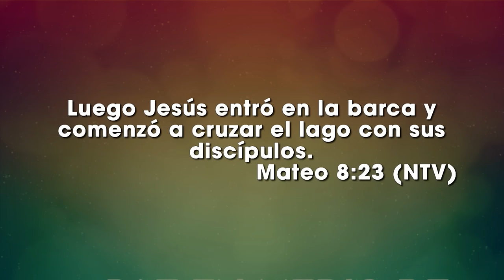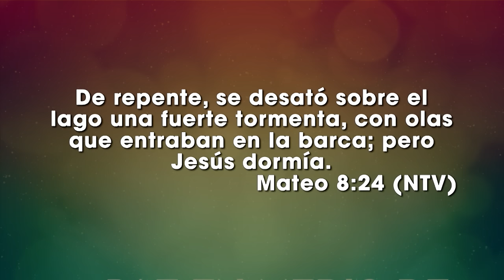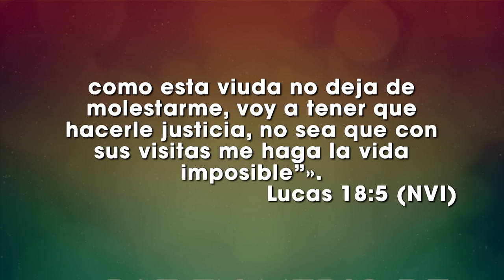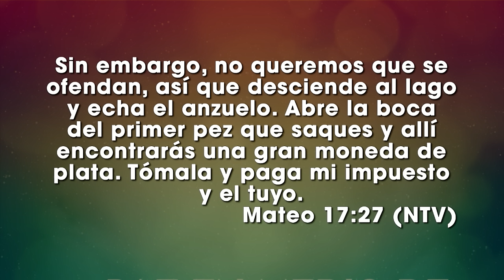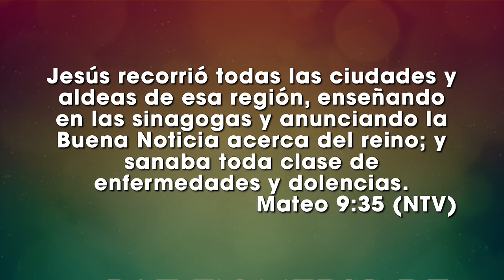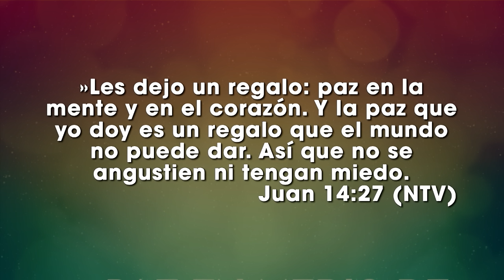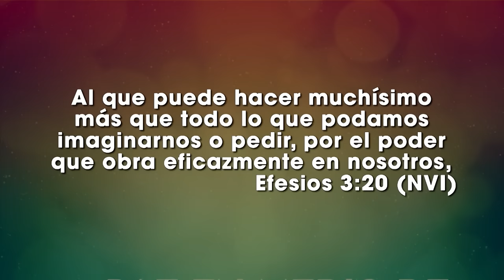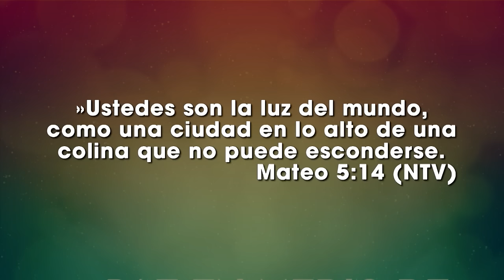Paz en medio de la tormenta - Mirela Juris